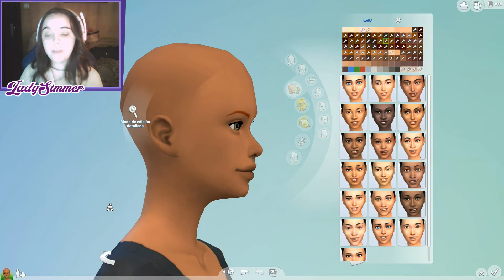QUE MONADA💜😍LOS SIMS 4 MIS SEGUIDORES DE TWITTER DECIDEN MI SIM🐥CHALLENGE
Sul Sul !!! Hoy os traigo un nuevo reto de los sims4 Mis seguidores de twitter deciden mi sim▼▼ DESPLIÉGAME▼▼Sims4Challenge

Si me queréis buscar en la galería este es mi nombre:
-TaniaChan92